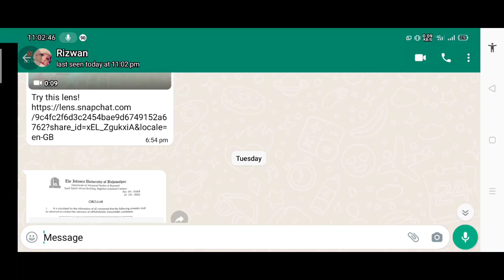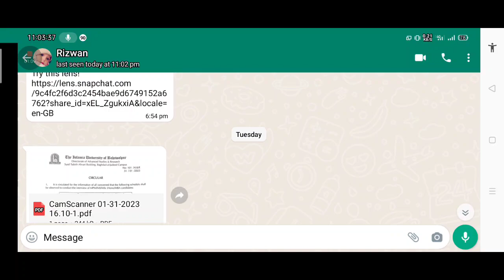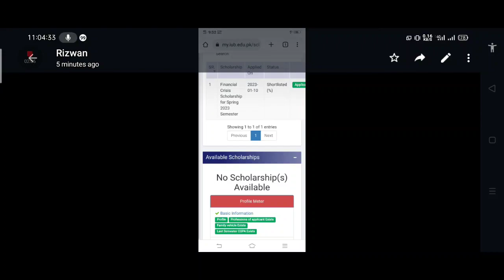How to check financial crisis scholarship shortlisted candidates BS spring 2023 IUB